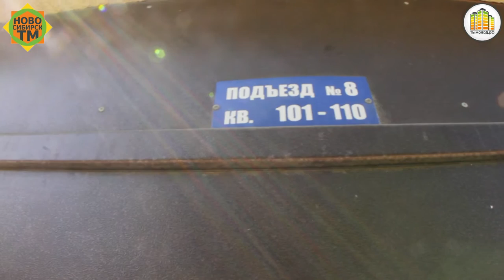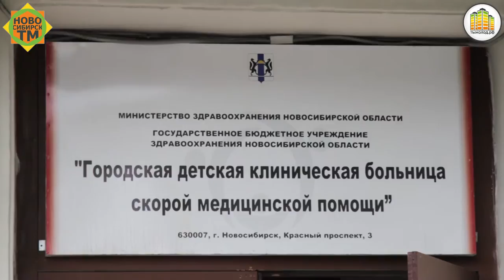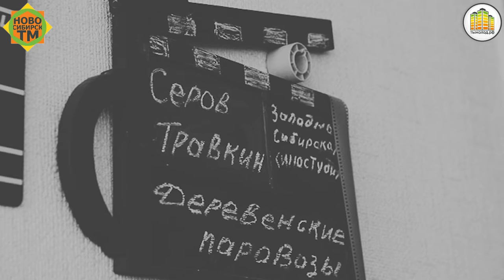«Новосибирск™»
Портал Тымолод.рф представляет новый видеоблог – "Новосибирск™".
Он – о Новосибирске. Мы хотим показать город таким, каким вы, возможно, его еще не видели. Откройте для себя новые места, или давно знакомые, но с необычной стороны.
Первый выпуск – о площади Свердлова и объектах / зданиях, которые находятся рядом. Где находится Чертов камень и почему его так назвали? Правда ли, что в храме раньше находилась студия кинохроники? Это и кое-что еще – в выпуске "Новосибирск™".